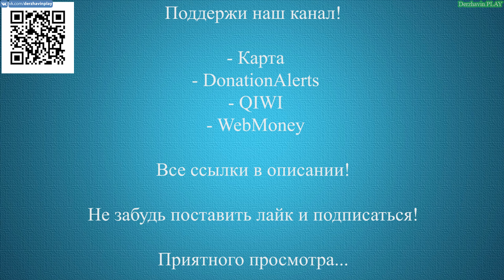GTA Online #43: Каскадёрские гонки (Часть 10)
► Видео 18+
► Тайм-коды:
00:00:00 - Начало
00:03:23 - Каскадёрская гонка - Ruiner 2000: Десант
00:09:41 - Каскадёрская гонка - Stromberg - Погружение
00:16:44 - Каскадёрская гонка - Ruiner 2000: Ночной заезд
00:22:49 - Каскадёрская гонка - Трюк: Дожигатель
00:26:30 - Каскадёрская гонка - Трюк: Верхи и низы
00:30:01 - Каскадёрская гонка - Трюк: В городе
00:34:04 - Каскадёрская гонка - Трюк: Вайнвудский спуск
00:41:10 - Каскадёрская гонка - Трюк: Большая М
00:44:52 - Каскадёрская гонка - Трюк: Дуэль
00:47:59 - Каскадёрская гонка - Трюк: Окоп 2
00:51:18 - Каскадёрская гонка - Трюк: Восточное побережье
00:56:18 - Каскадёрская гонка - Трюк: Испытание

► Другие прохождения игр:
2. Прохождение GTA London 1969
3. Прохождение GTA London 1961
5. Прохождение GTA 3 на 100%
6. Прохождение GTA Vice City на 100%
7. Прохождение GTA Advance на 100%
8. Прохождение GTA Liberty City Stories на 100% (PSP)
9. Прохождение GTA Vice City Stories на 100% (PSP)
10. Прохождение GTA Chinatown Wars на 100% (PSP)
11. Прохождение GTA San Andreas на 100%
12. Прохождение GTA 4 на 100%
13. Прохождение GTA 4 - TLaD на 100%
14. Прохождение GTA 4 - TBoGT на 100%
16. Прохождение GTA 5 на 100%
► Музыка в этом видео:
1. Интро: Jingle Punks - Neon Storm
2. Аутро: Jingle Punks - Skull Fire